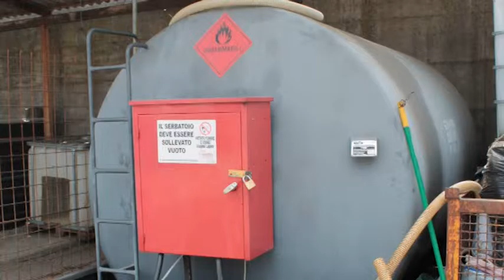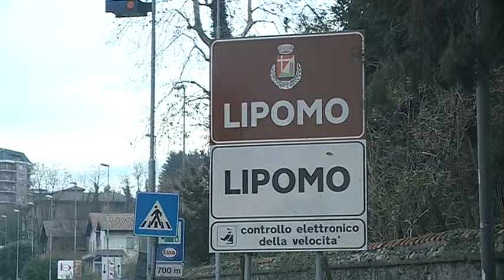Etg - La cronaca di mercoledì 5 agosto